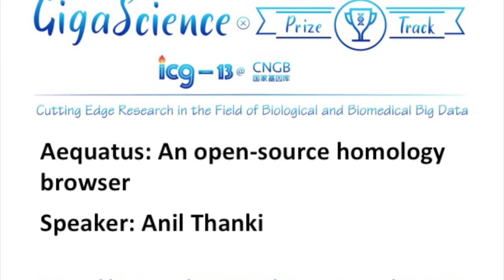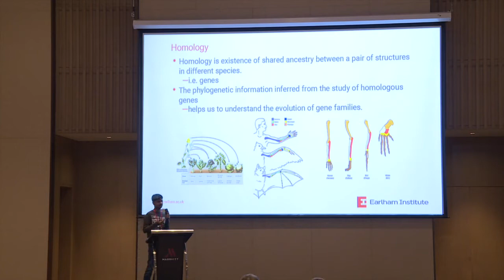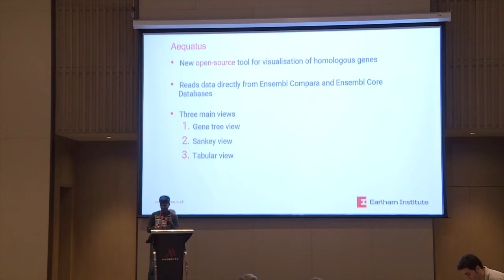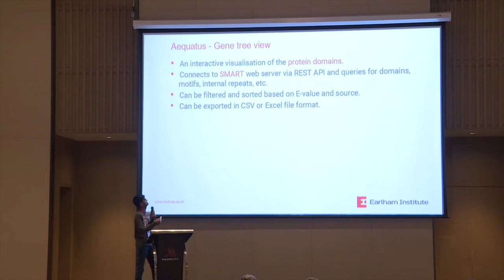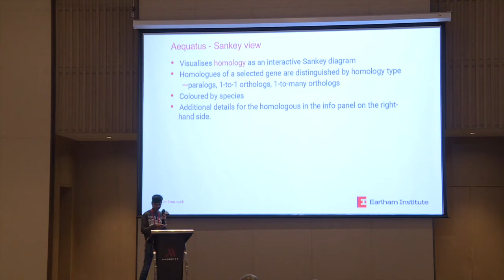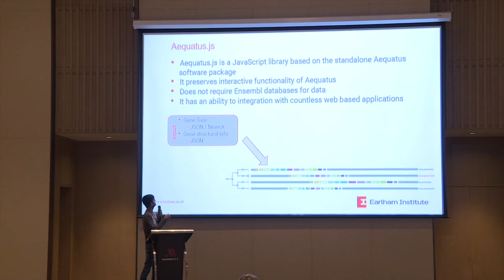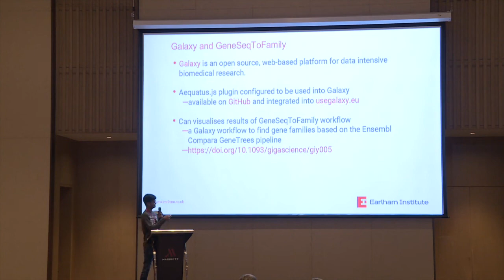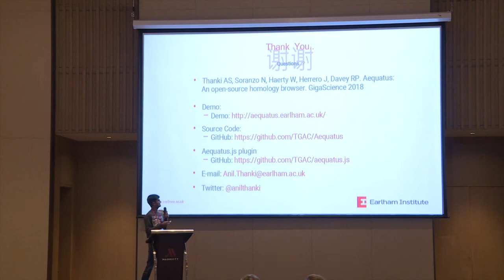Anil Thanki: Aequatus: An open-source homology browser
Anil K Thanki in the GigaScience Prize Track at ICG13: Aequatus: An open-source homology browser. Presented at the International Conference On Genomics in Shenzhen, October 26th 2018.